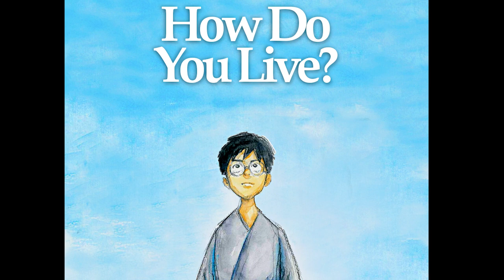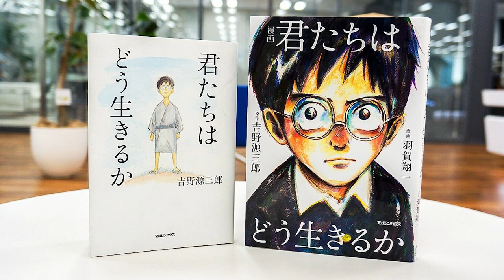ArtLessons | Hayao Miyazaki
După cum spuneam în episodul trecut, astăzi am început o nouă serie care sper să vă placă și să vă inspire. Hayao Miyazaki poate nu este una din persoanele pe care să le recunoașteți de prima dată, dar văzând filmele animate pe care acesta le-a realizat cred că este imposibil să nu recunoașteți măcar un personaj. :) Vă las în compania a 34 de minute despre Hayao Miyazaki, artistul și omul.